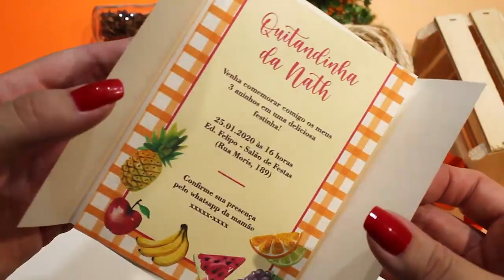Como fazer Convite Quitandinha / Frutaria / Pic Nic? - DIY | Faça você mesmo [Aniversário Infantil]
Quer aprender a montar um convite para uma festa quitandinha ou festa frutaria ou ainda festa pic nic? Preparamos um passo a passo super fácil para aniversário infantil, clica no play e vem com a gente!

Essa arte não está mais disponível para compra.